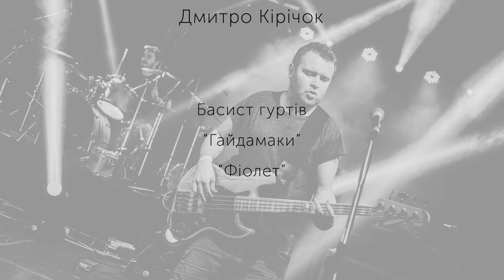Укулеле Korala PUC 20 відео-огляд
Стильна укулеле Korala PUC 20 приваблює своїм дизайном, звучанням та бюджетною моделлю, яка припаде до душі творчим музикантам.